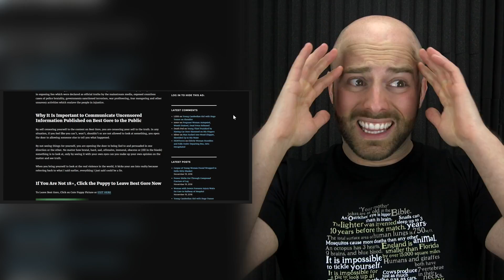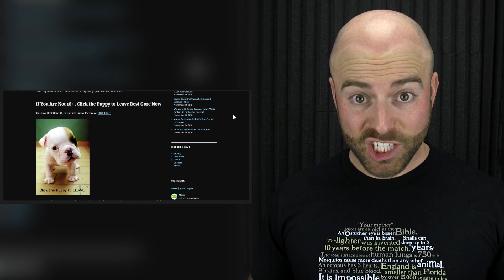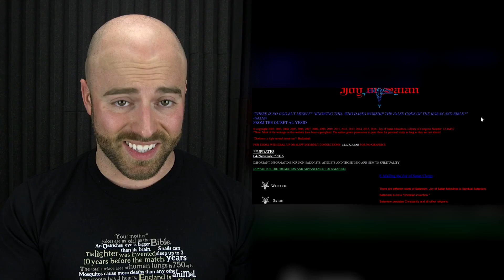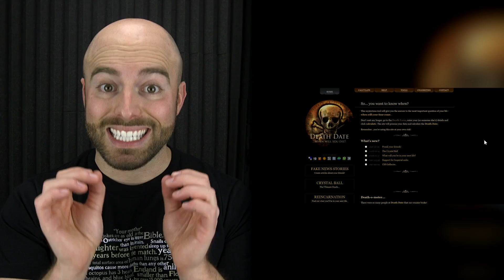The 10 CREEPIEST WEBSITES on the Internet! - Part 2